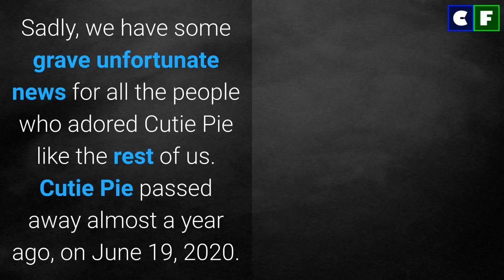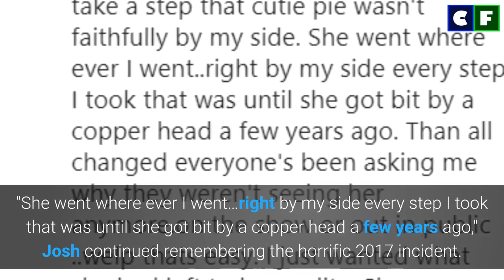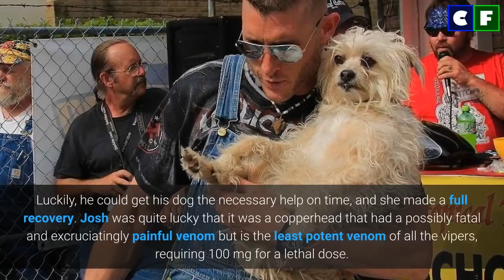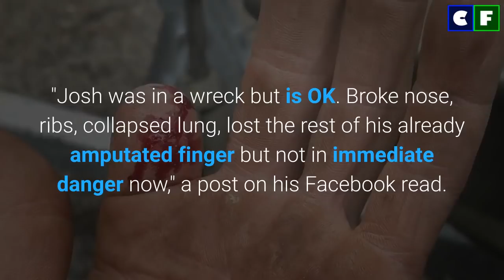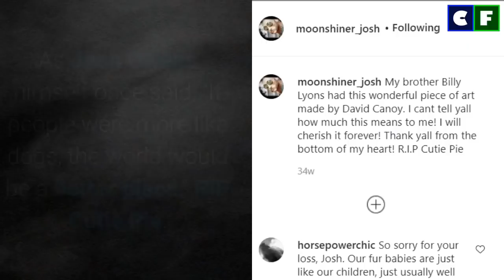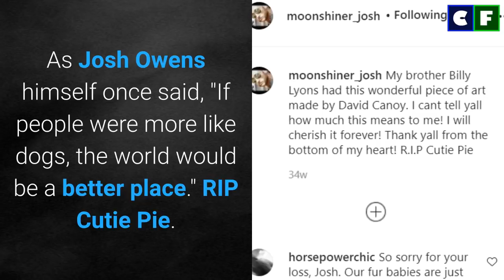Moonshiners Josh Owens Shares Heartbreaking News About his Dog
Is Josh Owens's dog, Cutie Pie, still alive? Why does she no longer appear with him on the show? Find out the sad answer to those questions in our video above.

Source: Instagram/Facebook